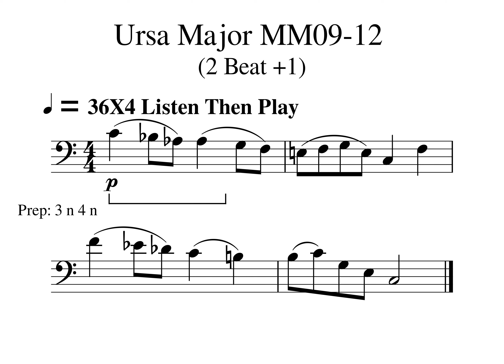Ursa Major MM09abc 2 Beat +1 36X4 Listen Then Play